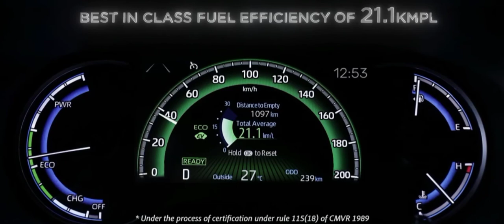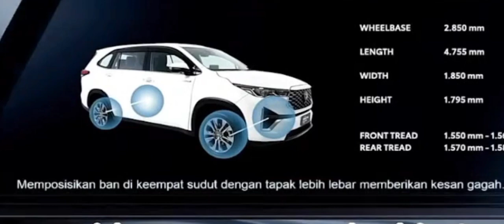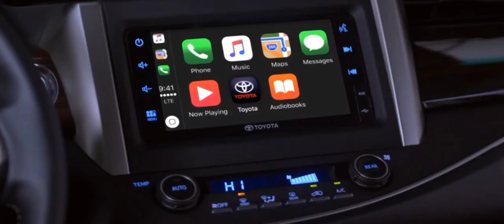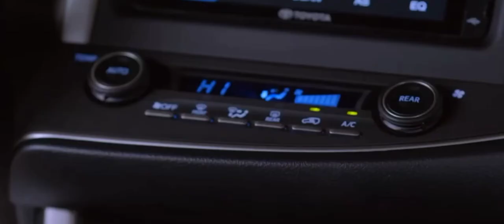इतने में Fortuner लेलू 😰- INNOVA HYCROSS All Varients Explained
इतने में Fortuner लेलू 😰- INNOVA HYCROSS All Varients Explained | ‎@Badass Ritz

About video -
‎@Toyota India has launch his mpv Innova Hycross hybrid mpv in this video wee explained you all variants of new Innova Hycross and also tell about what is the price of new Innova Hycross, ‎

Innova  hycross all variants explained,
New Toyota Innova All Variants Explaination,
Innova Hycross base model,
New Innova Hycross all colours option,
what is the price of Innova Hycross,
Innova High cross base model features,
Innova Hy all variants,
toyota innova hycross price,
toyota innova hycross price in india,
toyota innova cross mileage,
toyota innova hycross,
hybrid
Innova Hycross booking,
Toyota Innova Hycross 2023,
Innova Hycross photos,
Innova Hycross India launch date
Innova Hycross mileage,
Innova Hycross booking date
toyota innova hycross mileage,
toyota innova hycross
india,
toyota innova hycross
booking,
toyota innova hycross interior,
innova hycross price,
innova hycross price in
india,
new innova hycross,
new innova crysta 2023,
new innova crysta 2022,
new innova hycross launch date,
new innova hycross teaser,
new innova crysta,
new innova hycross in india,
new innova cross 2022,
new innova crysta 2022 top,
model,
new innova crysta 2023 india
innova cross mileage,
innova hycross interior
innova hycross booking
innova hycross on road
price,
innova hycross vs innova
crysta,
innova hycross launch
date,

Toyota Innova Hycross Varients Explained | Innova Hycross Price In India